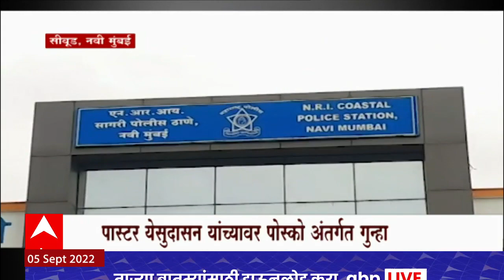Navi Mumbai Crime : गस्पेल चर्चमध्ये आणखी 3 मुलींवर लैंगिक अत्याचार? नवी मुंबईतील सीवूड येथील प्रकार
नवी मुंबईतील सीवूड येथील बेथेल गस्पेल चर्चमध्ये आणखी 3  मुलींवर लैंगिक अत्याचार झाल्याचं धक्कादायक वास्तव समोर आलेय. या चर्चमध्ये असलेल्या अनधिकृत आश्रम शाळेवर महिला आणि बालविकास विभागाच्या अधिकाऱ्यांनी महिन्याभरापूर्वी धाड टाकत इथून 45 मुलामुलींची सुटका केली होती. यापैकी तीन अल्पवयीन मुलींवर लैंगिक अत्याचार झाल्याप्रकरणी मागील महिन्यातच पास्टर राजकुमार येसुदासन यांच्यावर गुन्हा दाखल करण्यात आला होता... यानंतर आता महिला व बालविकास मंडळाच्या अधिकाऱ्यांनी सर्व मुलांचं काऊन्सलिंग केल्यावर आणखी तीन मुलींनी आपल्यावर लैंगिक अत्याचार झाल्याचं समोर आलंय... त्यामुळे यासंदर्भात महिला व बालविकास विभागानं या संदर्भात तक्रार दाखल केलीय... एनआरआय पोलिसांनी या प्रकरणाचे गांभीर्य लक्षात घेत पास्टर येसुदासन यांच्यावर पोस्को अंतर्गत गुन्हा दाखल केलाय.